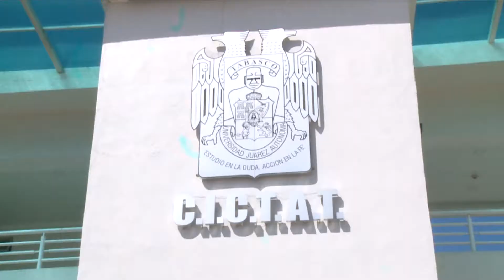Avanza Tabasco en el sector educativo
Reconoce el gobernador Adán Augusto López que la UJAT se encuentra entre las mejores universidades del país, gracias a sus avances en infraestructura y desarrollo académico. En Jalpa de Méndez inauguró Unidad Académica de la División Multidisciplinaria